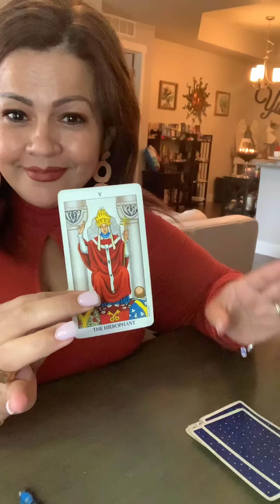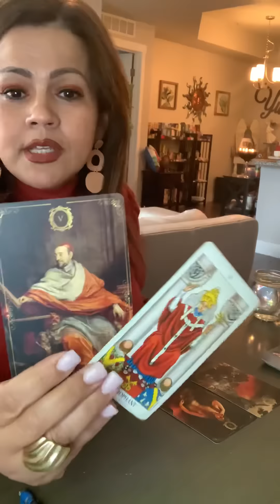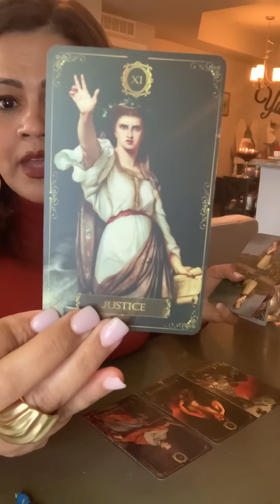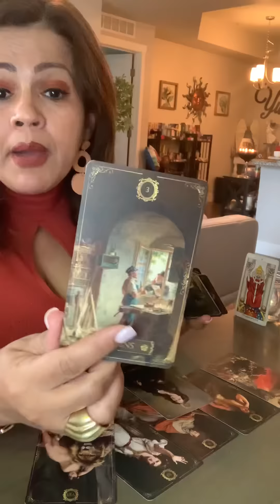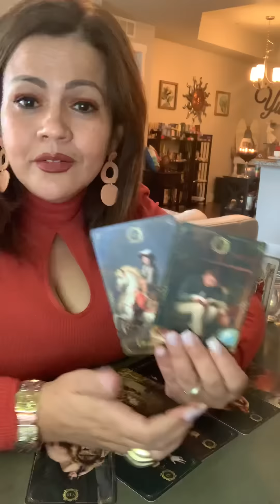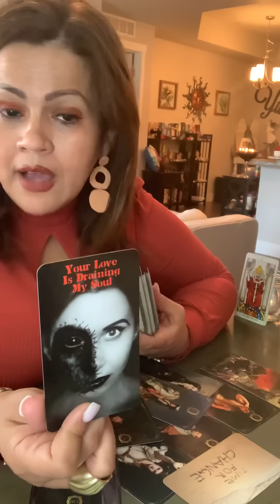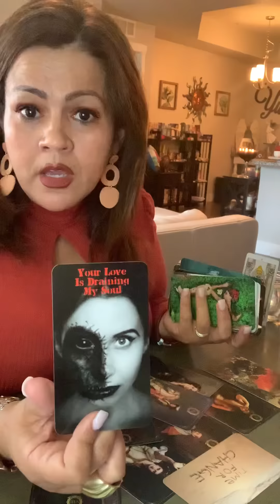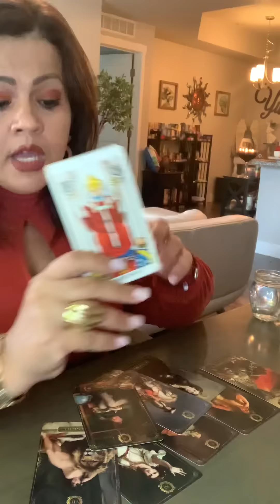ESCORPIO ♏ RELACIONES QUE SUBEN A UN NIVEL MÁS ALTO...COMPROMISOS🌟